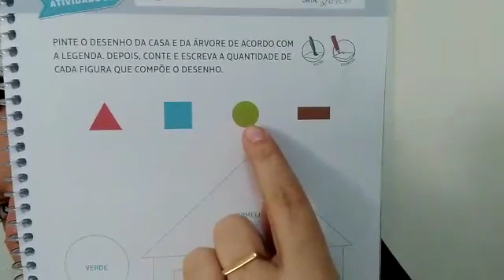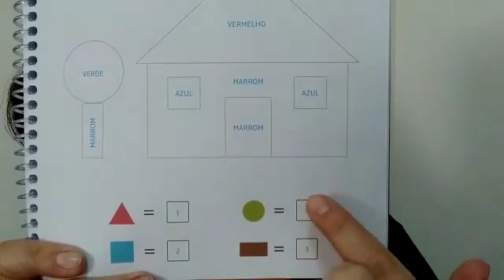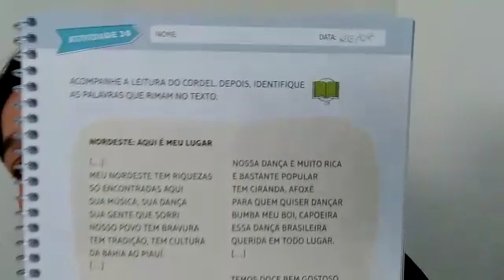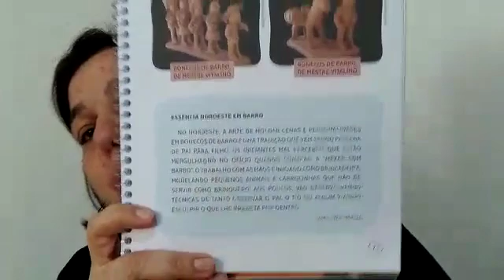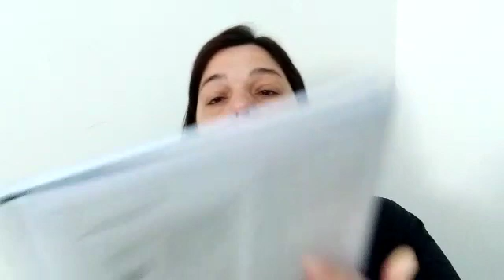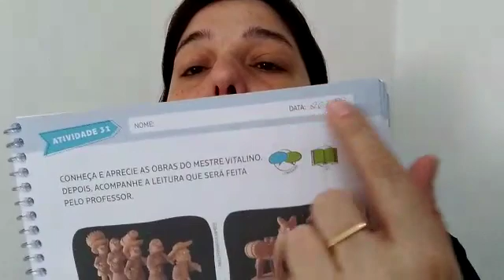Jardim II - explorar em atividade 3 - Págs 65,67,69 e 71 - Data 26/08/2020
Explorar em atividade 3